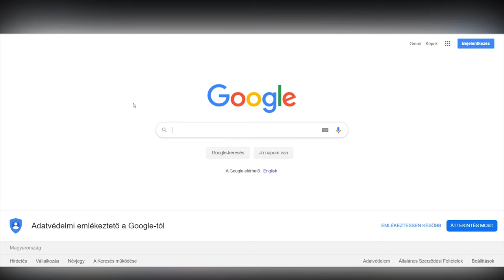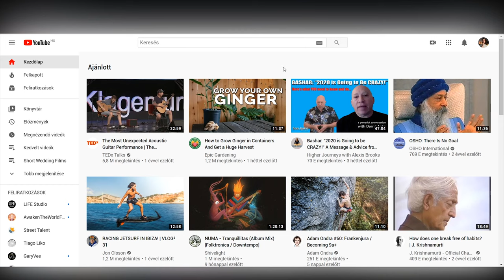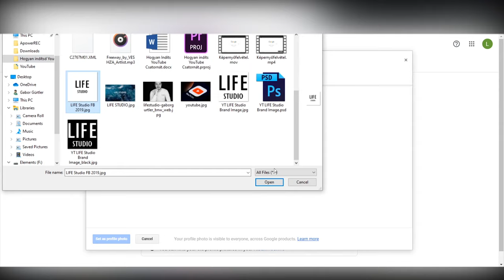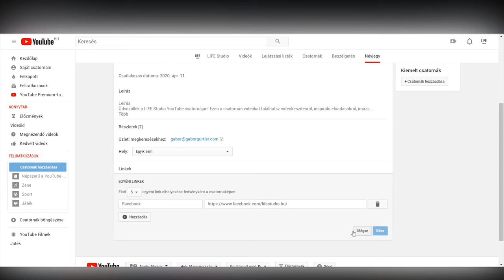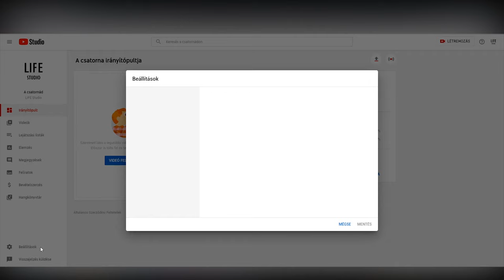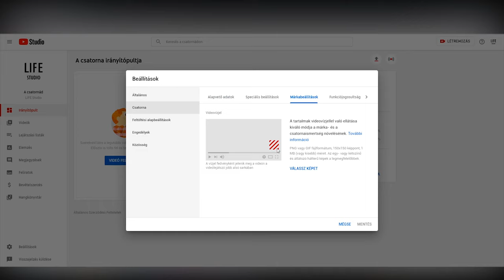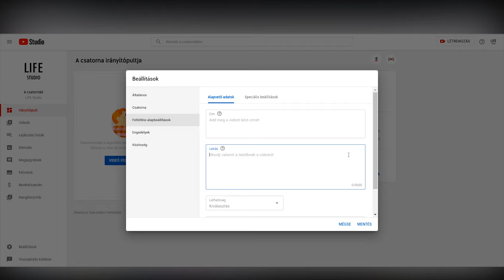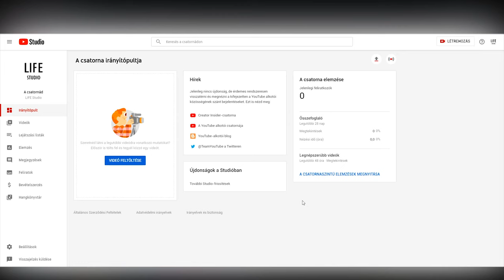Hogyan Indíts YouTube Csatornát 2020 ban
💡 Ezt tudhatod meg ebben a videóban!
Van ötleted vagy felmerült benned kérdés? Írd meg ide kommentben🔽